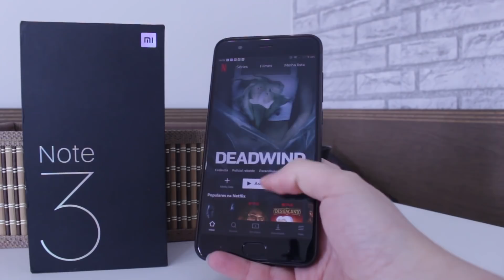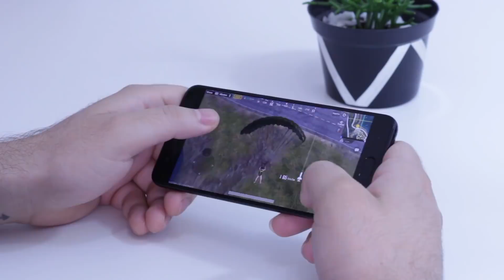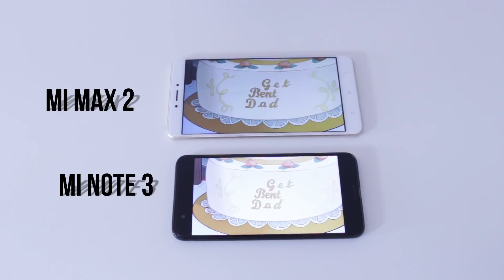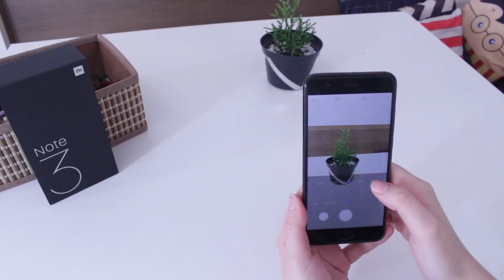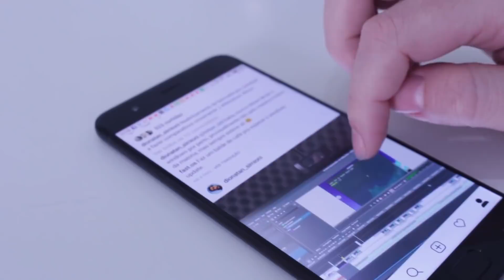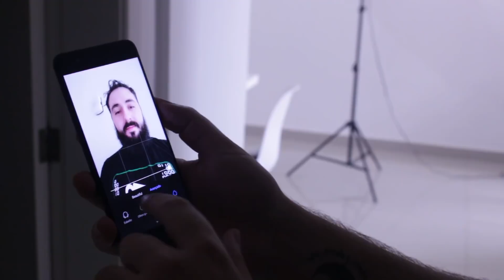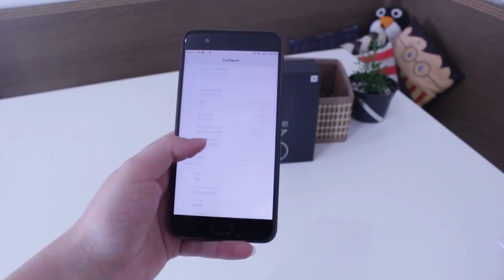Um SABONETE na MINHA MÃO - Xiaomi Mi Note 3 - REVIEW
Está na dúvida se vale ou não a pena comprar o Xiaomi Mi Note 3? Então confira a nossa review e saiba quais são as qualidades e defeitos do aparelho antes de decidir fazer ou não a sua compra.

✔️Ofertas para você:
ꔷ Compre o meu livro

✔️Apoie o Canal e o Blog e receba recompensas:
ꔷ Seja membro do Clube do canal do YouTube